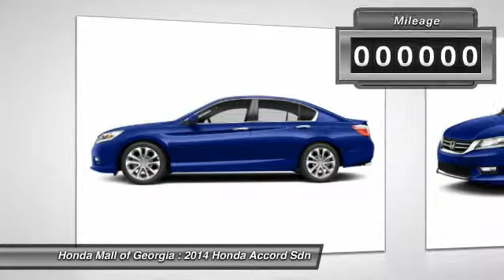2014 Honda Accord Sdn Buford GA 440545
2014 Honda Accord Sdn Sport

This 2014 Honda Accord Sedan 4dr 4dr I4 CVT Sport Sedan features a 2.4L DOHC 16V 4cyl Gasoline engine. It is equipped with a Continuously Variable transmission. The vehicle is OBSIDIAN BLUE with a BLK CLOTH interior. It is offered with a full factory warranty. - Sport trim. EPA 34 MPG Hwy/26 MPG City! Dual Zone A/C, CD Player, Alloy Wheels, Overhead Airbag, Back-Up Camera, Bluetooth, iPod/MP3 Input. Warranty 5 yrs/60k Miles - Drivetrain Warranty; CLICK NOW!KEY FEATURES INCLUDEBack-Up Camera, iPod/MP3 Input, Bluetooth, CD Player, Aluminum Wheels, Dual Zone A/C. Rear Spoiler, MP3 Player, Keyless Entry, Remote Trunk Release, Child Safety Locks. EXPERTS ARE SAYINGGreat Gas Mileage: 34 MPG Hwy. MORE ABOUT USAny Car Factory Equipped With Sirius XM Radio Will Receive a Free 3-Month Subscription! We Are a President's Award Winner (2012, 2011, 2010, 2008, 2007, 2006 and 2004)and 5 Time Counsel of Excellence Finance award winner INVENTORY SHOWN IS ONLY A PARTIAL LISTING OF WHAT WE HAVE AVAILABLE. PLEASE CALL FOR COMPLETE DETAILS AND UP TO DATE INFORMATION. Got a Honda lease return due? Honda Mall of Georgia will pay you $100.00 dollars to return it @ our store. Bring your Honda lease return to Honda Fuel economy calculations based on original manufacturer data for trim engine configuration. Please confirm the accuracy of the included equipment by calling us prior to purchase. -